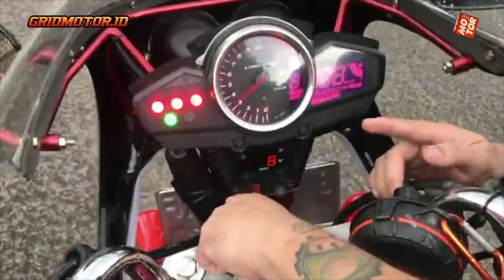Kocak, Suzuki Inazuma Bergaya Bosozoku Punya Klakson Tolelot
Barry Williem komedian pemilik Suzuki Inazuma diubah bergaya Bosozoku aliran bergenre Jepang.

Motor Suzuki Inazuma dimodifikasi oleh DAENG CUSTOM MASTERY yang bermarkas di Purwokerto.

Tak ketinggalan untuk membuat motor makin kocak ditempel klason tolelot.

OTOMOTIF GROUP
Kompas Gramedia
(Gedung Green)